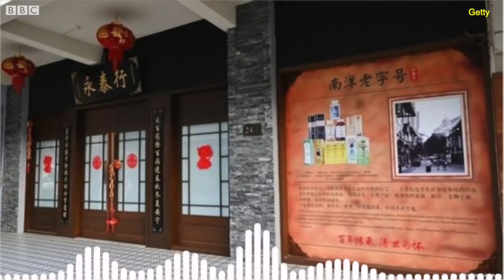Corona Virus के संक्रमितों को कैसे खोज रहा है Singapore? (BBC Hindi)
सबसे पहले जिन इलाकों में कोरोवायरस पहुंचा था उनमें से एक है सिंगापुर. जहां अब संभावित पॉजिटिव मामलों का पता लगाने के लिए जासूस लगा दिए गए हैं, जिससे वायरस से एक कदम आगे रहा जा सके. वो ये काम कैसे कर रहे हैं और क्या बाकी दुनिया के लिए अब बहुत देर हो चुकी है?
स्टोरीः करिश्मा वासवानी
आवाज़ः नवीन नेगी